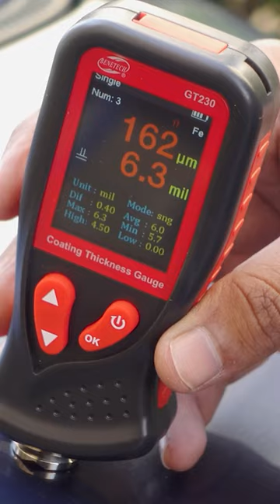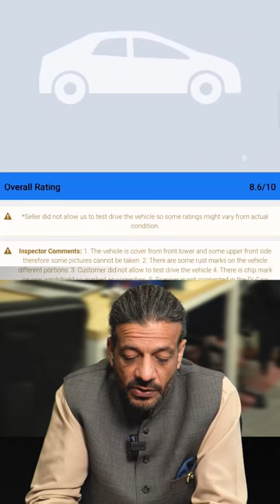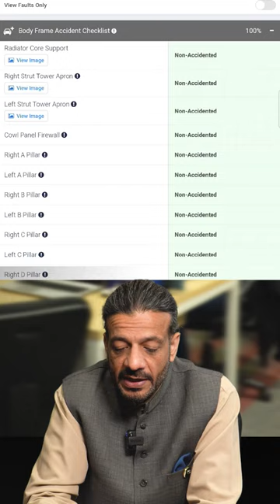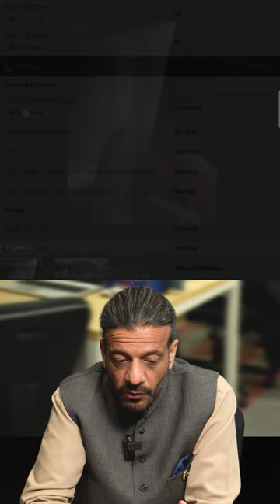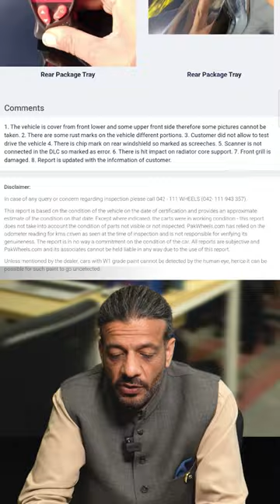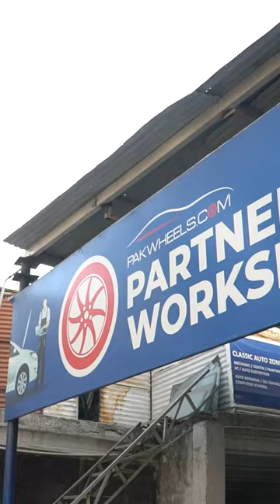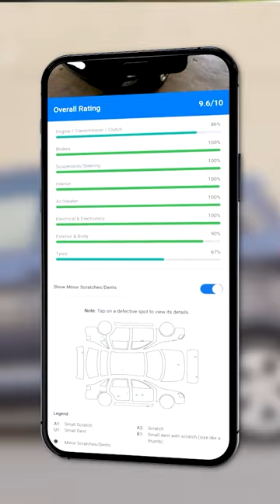Car Inspection FAQs Answered by Suneel Munj | PakWheels